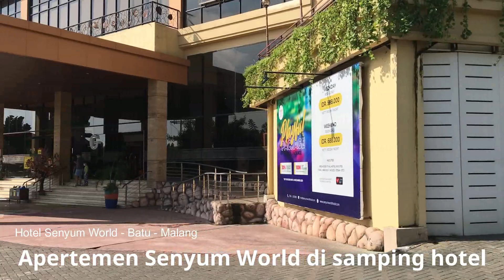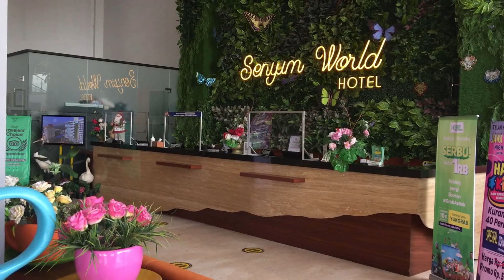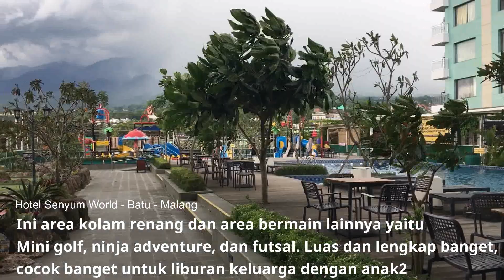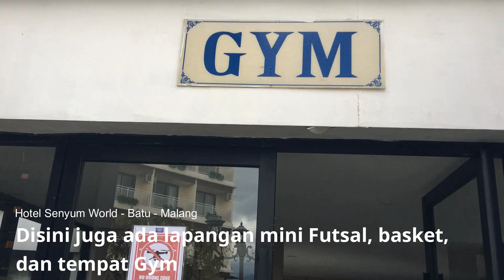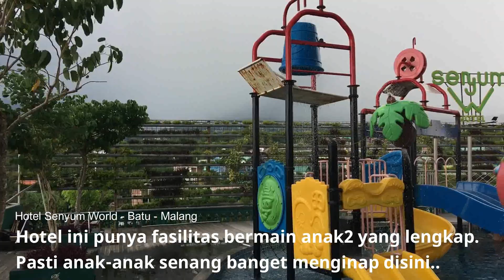Hotel Senyum World - Jatim Park 3 | Review Lengkap dg Kamar Tipe Jepang | 26 Desember 2022 (Part 1)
Hotel Senyum World adalah salah satu hotel terbaik dengan fasilitas yang sangat lengkap di daerah Batu - Malang. Hotel ini merupakan satu perusahaan dengan Jatim Park.  Lokasi hotel ini tepat di sebelah kiri jalan arah dari karanglo menuju ke alun-alun kota Batu, dan merupakan satu lokasi dengan Jatim Park 3 dan Dino Mall. Hotel ini sangat cocok untuk keluarga muda dan pasangan muda-mudi, selain harganya yg relatif murah juga disediakan bermacam2 sarana permainan.